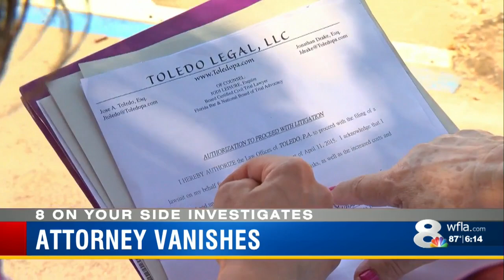Supreme court suspends lawyer facing 31 complaints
Supreme court suspends lawyer facing 31 complaints.  8 On Your Side Investigative reporter Mahsa Saeidi has the latest.